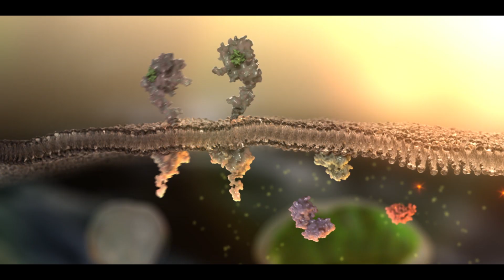InCelligence USANA 獨家技術 ch t